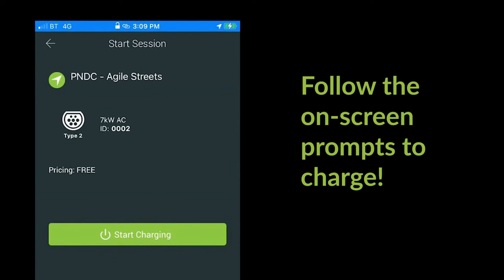How to use a Connected Kerb charging point | Tutorial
Watch our video to learn how to use a Connected Kerb charging point: